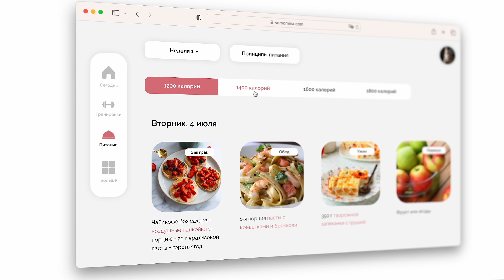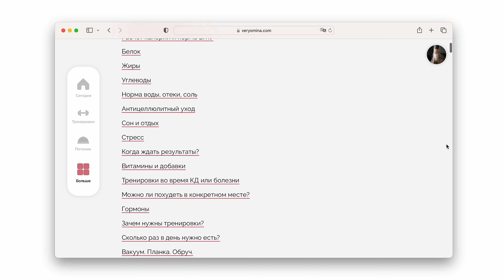УБЕРИ ЖИВОТ и БОКА - Эффективная Тренировка НА ВСЕ ТЕЛО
Уникальные тренировки, разнообразное меню на 21 день с вкуснейшими ПП рецептами, антицеллюлитный комплекс, лекции, денежные призы и многое другое. Получи тело мечты!

Эта простая тренировка в домашних условиях для всех (с упрощенными вариантами упражнений (без прыжков, для больных коленей)) поможет убрать жир на животе, боках и во всем теле. Выполняйте эти кардио упражнения регулярно, питайтесь на дефицит калорий и результат будет быстрым. Если вы давно хотели похудеть, действуйте!

Привет! Я Антонина Верьёмина - профессиональный, сертифицированный фитнес-тренер. Помогу похудеть, убрать живот, сделать стройные ноги и подтянуть ягодицы. Тренируйся со мной и сделай фигуру мечты в домашних условиях!

00:00 - Похудеть во всем теле
00:22 - Записывайся на марафон
01:47 - Потрясающая тренировка
14:26 - Мы сделали это!